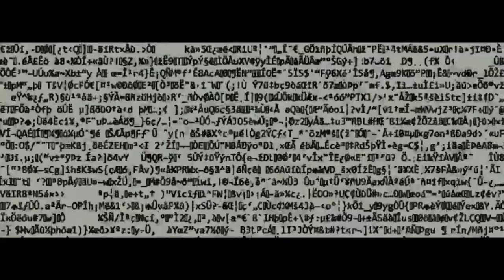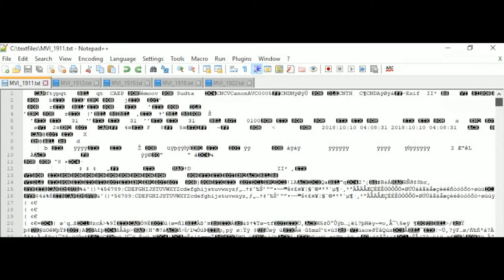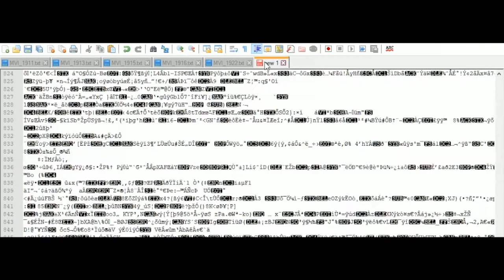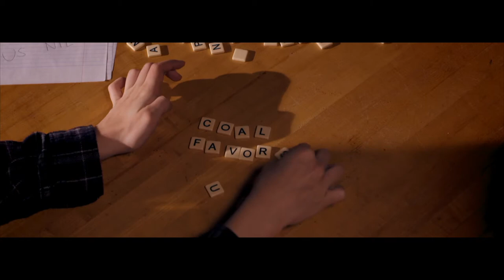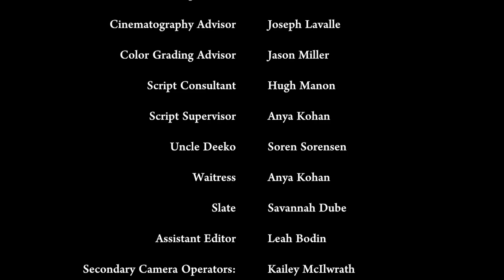EYELINE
This film was created entirely by the students in Clark University’s SCRN 209 course, Spring 2018.

After weeks of finding mysterious thumb-shaped USB drives left on her windshield, Max attempts to catch the culprit only to bear witness to a mysterious crime. She and her best friend Jenna set out to solve a murder, with the help of the not-so-clueless Tyler. Together they follow a string of clues through an unforgiving city, where Max soon begins to realize that everyone might not be who they seem.